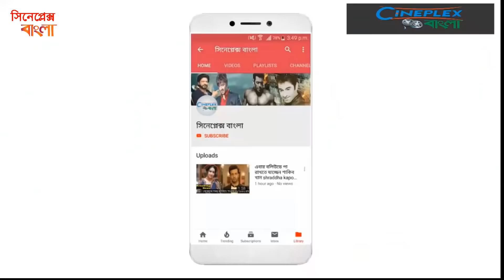শাকিবের ‘শীতল পাটিতে’ মুগ্ধ দর্শকরা। SHITOL PATI Song Teaser । Shakib Khan । Bobby । Nolok l Asif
শাকিবের ‘শীতল পাটিতে’ মুগ্ধ দর্শকরা। SHITOL PATI Song Teaser । Shakib Khan । Bobby । Nolok l Asif Ak

SHITOL PATI Song Teaser l Nolok l Shakib Khan l Bobby l Asif Akbar l Sakib Sonet l EID MOVIE 2019

Presenting the Most Awaited Bangla Movie 2019 "Nolok" starring Shakib Khan, Bobby, Omar Sani, Moushumi, Tareq Anam Khan, Rajatabh Dutta Roni, Shahidul Alam Sachchu, Suprio Dutta, Nima Rahman, Rebeka. Bengali Film - 'Nolok' directed by Sakib Sonet & Team. The movie is produced by Sakib Sonet. Bangla Cinema Nolok releases on this Eid 2019.

Song: Shitol Pati
Singer: Asif Akbar
Lyrics: Ferrari Farhad

Film: Nolok
Starring: Shakib Khan, Bobby, Omar Sani, Moushumi, Tareq Anam Khan, Rajatabh Dutta Roni, Shahidul Alam Sachchu, Suprio Dutta, Nima Rahman, Rebeka in leading roles.

Directed by: Sakib Sonet & Team
Story, Dialogue & Script: Ferari Farhad
Editor: Iftakar Chowdhury
Cinematographer: Raju Raj
Production House: Be Happy Entertainment
Art Director - Rahmatullah Basu
Poster Design - Abhi Mitra
Promotional Manager: Shuvo Ghosh

ঈদে মুক্তির অপেক্ষায় শাকিব খান ও ববি হক অভিনীত নোলক সিনেমা। কিছুদিন আগে এ ছবির টিজার প্রকাশ করা হয় ইউটিউবে। সে সময় থেকে প্রসংশায় ভাসছেন শাকিব খান ও ববি।

যদিও অনেকে বলছেন, শাকিব খান সুপারস্টার। তিনি যাই করেন না কেন সব কিছুতেই বাজিমাত করেন।

নোলকের টিজারের পর এবার প্রকাশ করা হলো এর একটি গান।